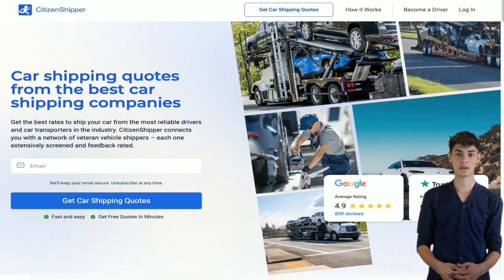Car Shipping from St. Augustine Florida, to Anywhere In the US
Check the article here:

Key takeaways from the article:
1. Car shipping services are important for people in St. Augustine: St. Augustine car transport companies can provide affordable and quick transportation services for vehicles.
2. Choosing the right car shipping service provider is crucial: Clients should use CitizenShipper's marketplace to find feedback-rated transport companies that offer quality service at the best price.
3. Factors affecting the cost of car shipping include distance, seasonality, vehicle size, and type of transportation. Clients can reduce cost by shipping during warm weather months, selecting smaller cars, and choosing proximity to major metropolitan areas for full truckloads. Tracking the vehicle's exact location during transportation is also important.